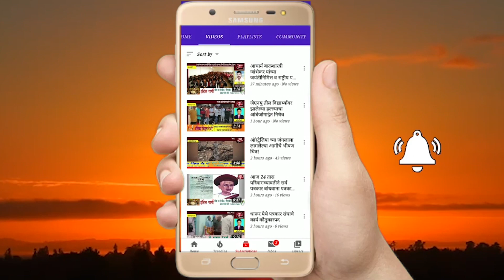कोल्हापूर येथील बर्गमन स्पर्धेत पत्रकार रमेश चव्हाण यांनी नोंदवला विक्रम